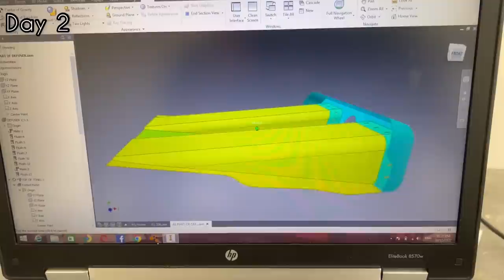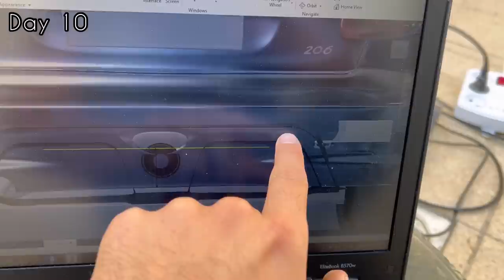ساخت و نصب این دفیوزر ۲۰ روز طول کشید // Peugeot 206 diffuser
اینم از فیلم کامل شدن دفیوزر، من در حال حاظر ماشینم خیلی خفن تر از الانه و خیلی ویدیو دیگه هست که باید ببینی، در کل دوست دارم چنل متفاوت باشه
خودم قبول دارم تایم ویدیو هام کمه ولی اگه دقت کنی میلینی که ۹۵ درصد مفیده و مثل بقیه چنل ها وسط ویدیو حوصلت سر نمیره
و ازت درخواست دارم برای کمک بهم تمام ویدیو هام رو لایک کنی ، تا انگیزه بگیرم و طرح های خفنی که توی ذهنم هست رو پیاده کنم

0:43 صدای ۲۰۶ بدون هیچ منبعی
1:36 دفیوزر بعد از ساخته شدن
2:07 از جمله شوخی های من
2:53 باز کردن زاپاس بند ۲۰۶
3:22 شروع برش کاری سپر عقب
3:49 ابزار برش کاری من
4:49 ابزار برش کاری من
4:22 آموزش باز کردن مه شکن عقب ۲۰۶
4:54 بریدن سپر ۲۰۶
6:55 اولین نما از دفیوزر
8:05 نصب اگزوز

سلام من بنیامینم و اینجا توی پیجم هرچیزی که ربط ب خودرو و صنعت خودرو داشته باشه رو بررسی میکنیم، اموزش میدم ، و تست میکنم ، میسازم و ی عالمه کار دیگه ، خودت بیا بقیشو کشف کن

پیج دوره طراحی با نرم افزار👇🏻
be.inventor.m